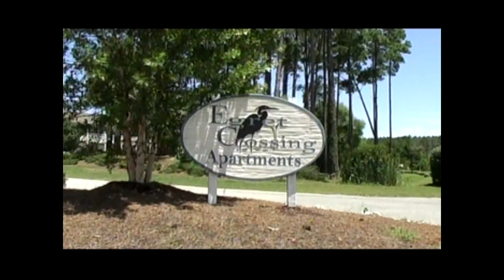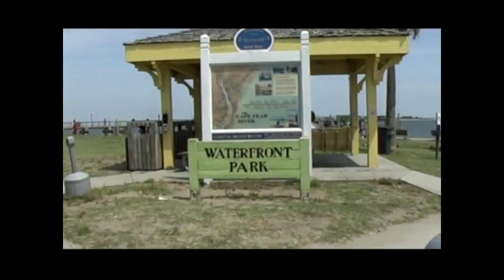Egret Crossing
One of the better apt. complexes in the area. It is also my third commercial.